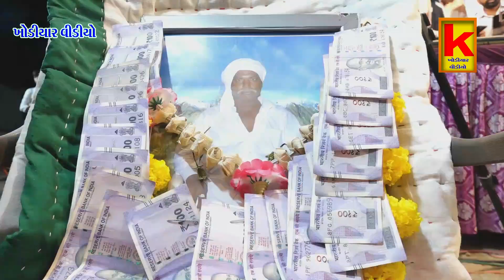aanad dan gadhvi-jetpar santvani-malniyat parivar-khodiyar santvani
jaidip soni-jetpar santvani-malniyat parivar-khodiyar santvani